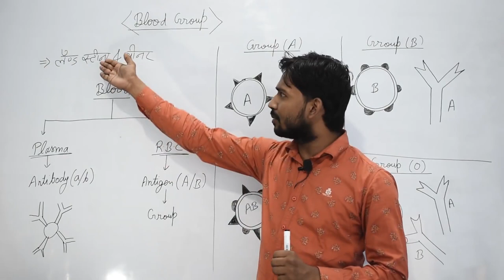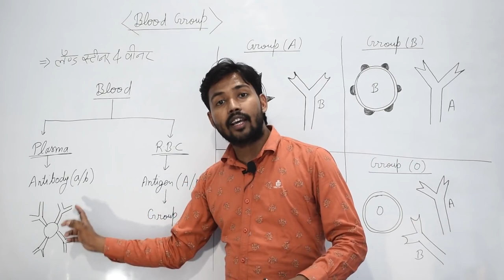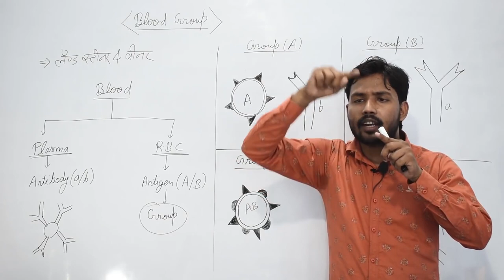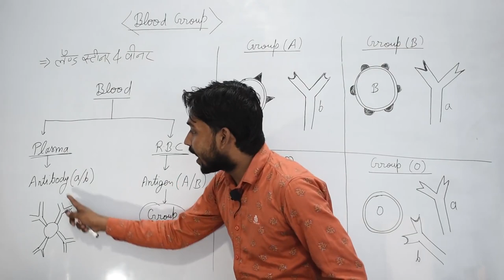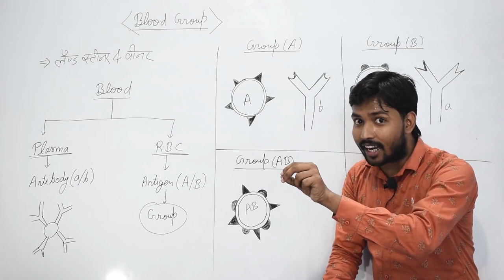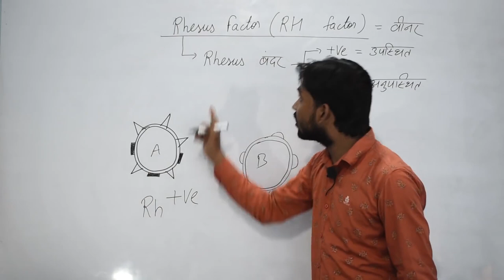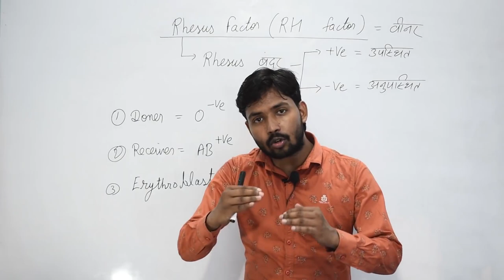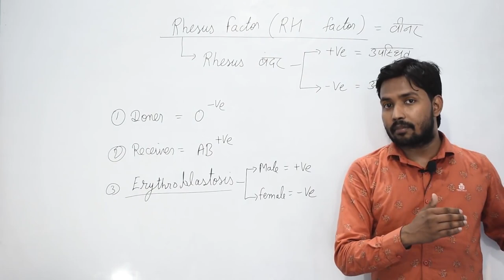Blood fluid and circulation